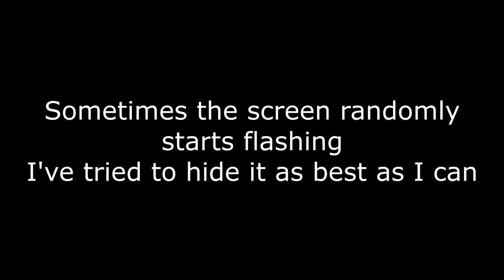Let's Play SPORE!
Game: Spore
By: Maxis